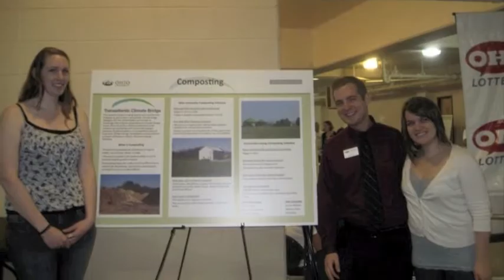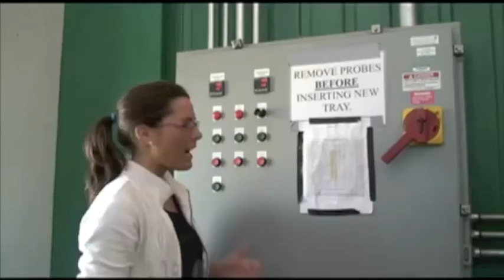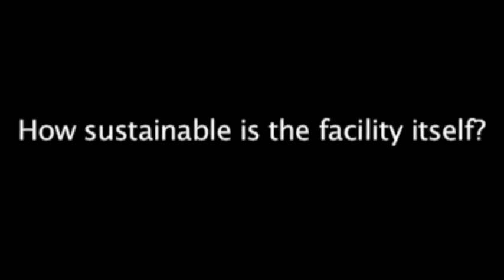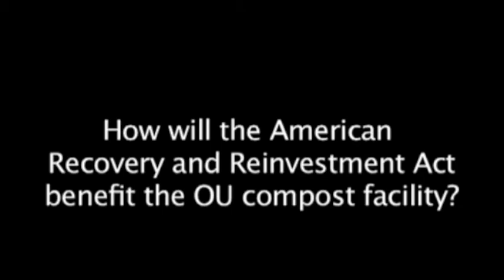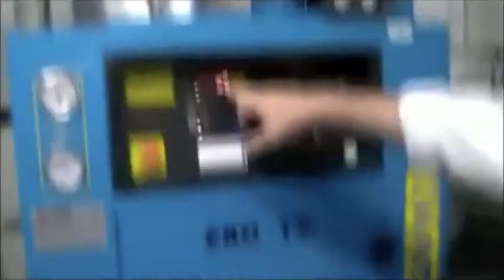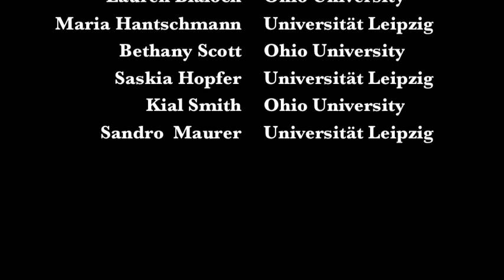Composting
In 2008, the German Foreign Office and Ministry of Environment launched the Transatlantic Climate Bridge to enhancee German-American collaboration on global climate change issues.

With generous support from the German Information Center of the Embassy of the Federal Republic of Germany under the guidance of Deputy Director, Counselor Dr. Hans-Ulrich von Schroeter, students from the Global Leadership Center at Ohio University and the Institute for American Studies at the Universität Leipzig collaborated to document and compare local green initiatives on their campuses and in their communities in support of Transatlantic Climate Bridge objectives.

This video documents their efforts.

Video created by:Elisabeth Böhme, Lauren Blalock, Maria Hantschmann, Bethany Scott, Saskia Hopfer, Kial Smith, Sandro Maurer